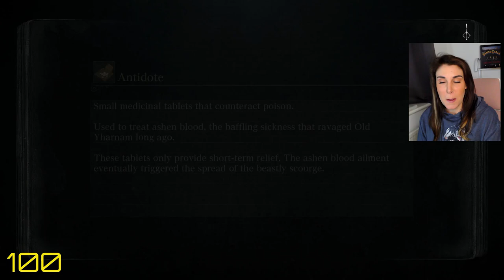Meeting Amygdala I First Playthrough - Bloodborne 18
PhilAvid Gamer - Bridgett - Andy - Reilly Halsted - Patrick Sheridan
Helen Gray - Chris Moyse - Shaune Gilbert - Roderick Hare -
Pierson